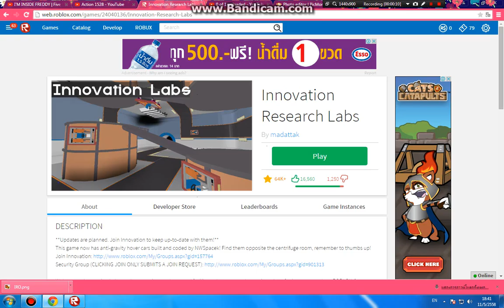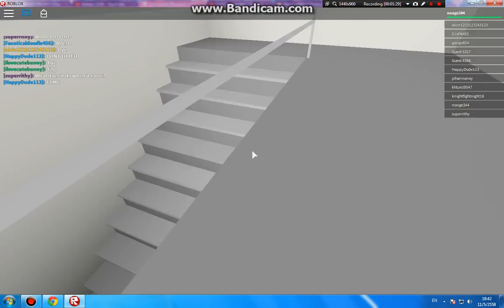Roblox let's play Innovation Research Labs #1